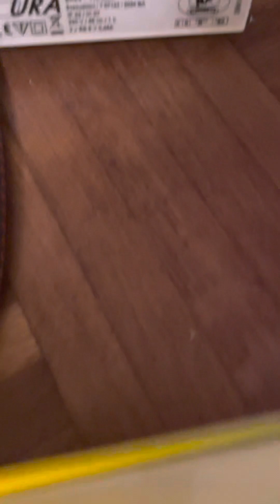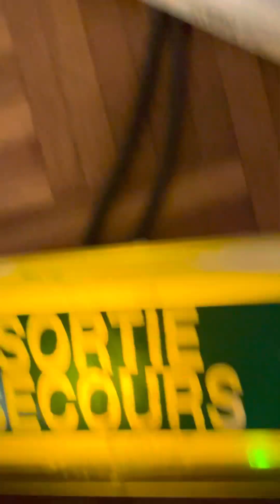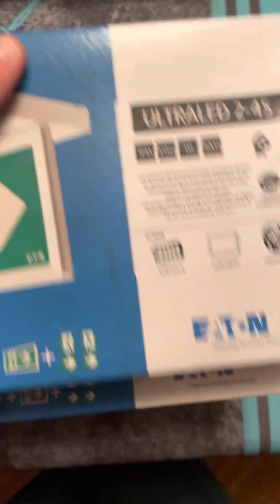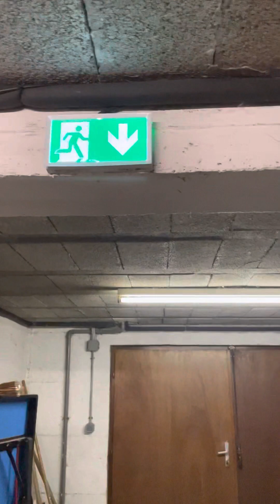Présentation nouveaux Matos + baes ura et legrand.